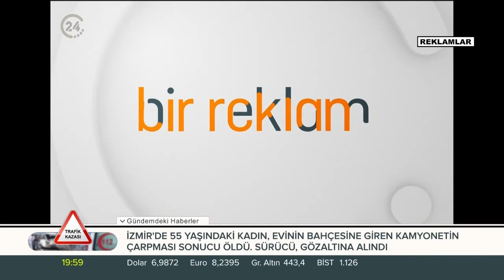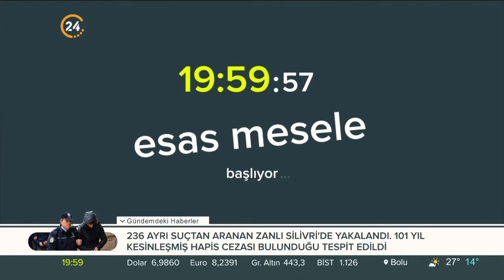Ersoy Dede ile Esas Mesele | Ayasofya ve Hilafet Tartışması - 31 07 2020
Ersoy Dede ile Esas Mesele'nin konukları:

- Mücahit Birinci
- Rahim Er
- Prof. Dr. Ahmet Akın